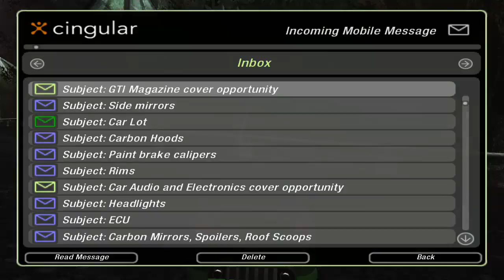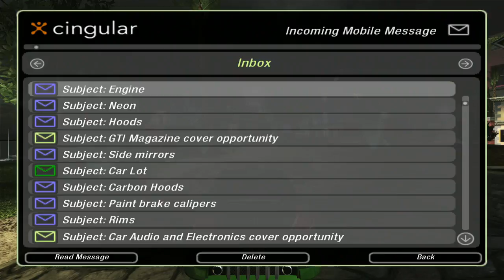Let's Play Need for Speed: Underground 2... with HD Textures Pack - Part 6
An average Need for Speed Underground 2 walkthrough, but in the meantime not so usual, because i am playing with a HD Texture mod, made by Dragozool.

- No music!? Why?